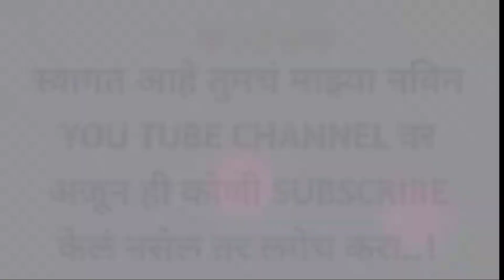लग्ना लू हामी लग्ना लू लग्नात मजा ये LGNA LU HAMI HAV LGNA LU AALAIT MOSEN EDITING VIDEO